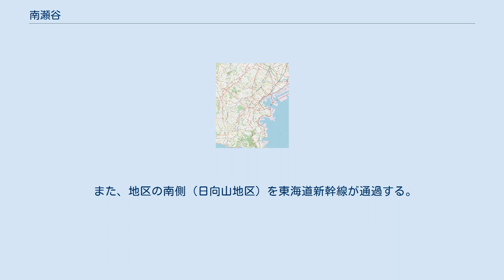南瀬谷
日本 」 神奈川県 」 横浜市 」 瀬谷区 」 南瀬谷 南瀬谷（みなみせや）は、神奈川県横浜市瀬谷区の地名。
現行行政地名は南瀬谷一丁目及び南瀬谷二丁目。
 瀬谷区の南部にあり、最南部の日向山には泉区が隣接している。
 町域の北側は住宅地が広がっており、南側に行くにつれて芝畑などのどかな風景が見られるようになっている。
 住宅地の地価は、2015年（平成27年）1月1日の公示地価によれば、南瀬谷1丁目17番7の地点で16万5000円/m2となっている。
 1979年の町界町名地番整理事業の施行にともない、瀬谷町の一部から新設した町。
町名は地元の要望により、瀬谷の南部に位置することから「南瀬谷」と名付けた 2017年（平成29年）12月31日現在の世帯数と人口は以下の通りである。
 町域内には、鉄道駅は無いが地区には相模鉄道三ツ境駅と瀬谷駅、相鉄いずみ野線いずみ野駅や横浜市営地下鉄ブルーライン立場駅 行きのバスが利用できる。
 また、小田急江ノ島線桜ヶ丘駅も近接しておりそちらも利用可能である。
 また、地区の南側（日向山地区）を東海道新幹線が通過する。